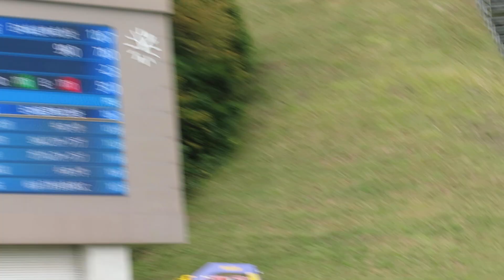谷地宙 選手 2024コンバインド記録会 前半ジャンプ 99メーター 2024/09/29(日) 白馬ジャンプ競技場